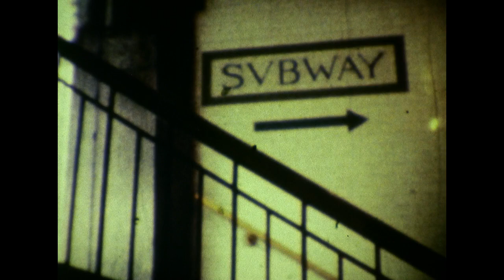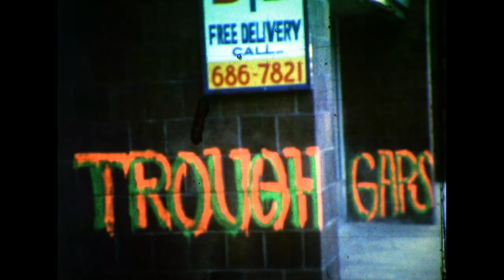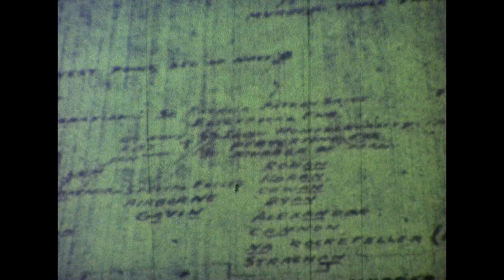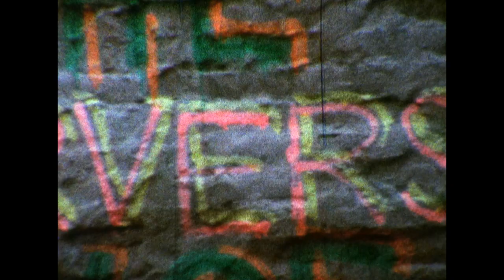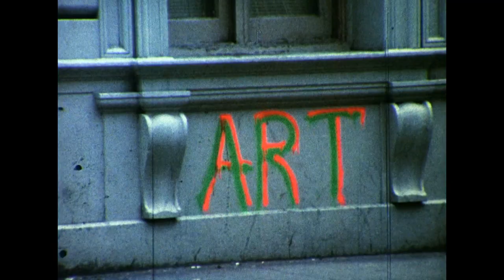ISMISM 1979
A documentary of my graffiti activities in NYC back in 1977-78. I edited the film with help from Harry Smith, the legendary filmmaker, and presented it first as a class assignment for P. Adams Sidney, at that time the guru of experimental film in NY.